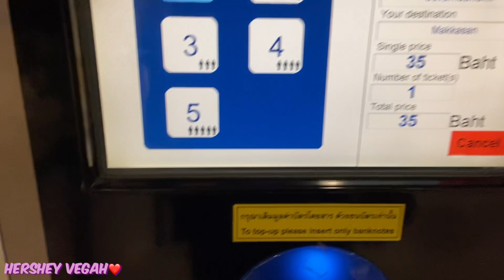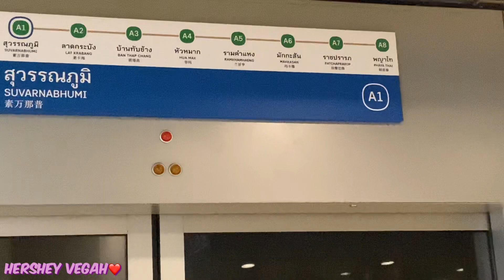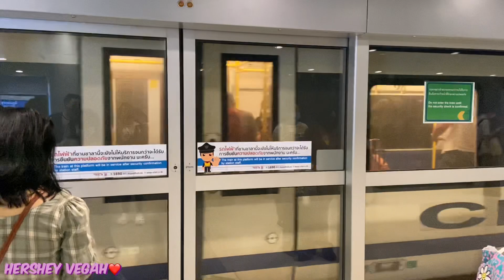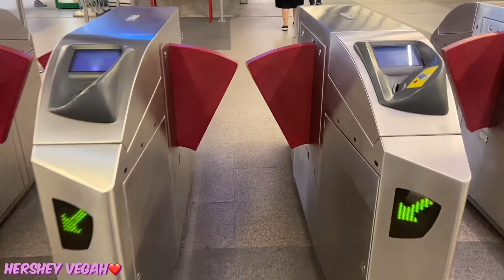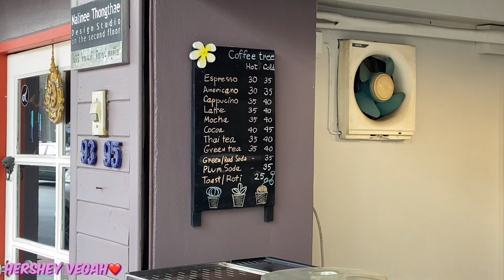TRAIN FROM BANGKOK THAILAND AIRPORT TO MAKKASAN STATION || MINT HOSTEL BANGKOK THAILAND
Please Watch in HD ( 720 to 1080 )